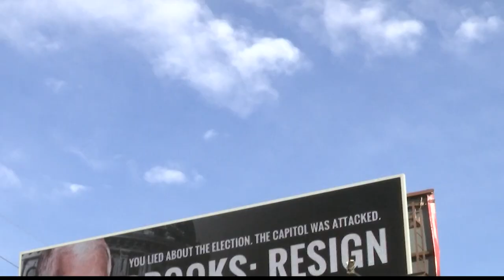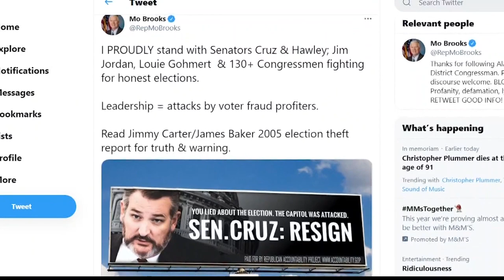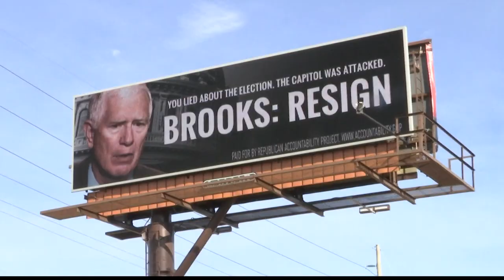Billboard ads in Madison County demand Rep. Mo Brooks to resign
Have you seen the Mo Brooks Resign billboards?